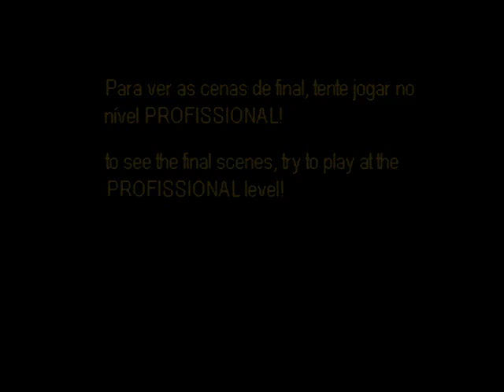OpenBOR Double Dragon SNK aka Duplade Dragoes